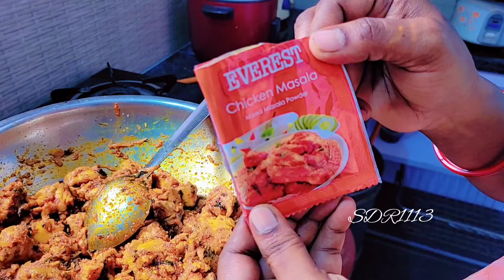ఈ చికెన్ ఫ్రై రుచి మాములుగా ఉండదు 👌ఎవరయినా లోట్టాలేయాల్సిందే 😋 Chicken Fry Recipe In Telugu